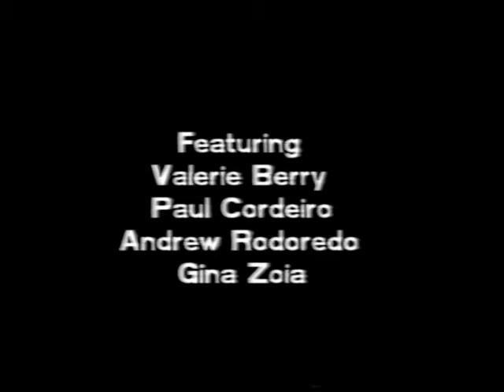Season to Taste (The Trilogy) Entree - a taster: Valerie Berry & Andrew Roderedo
SEASON TO TASTE (the Trilogy) by Julie Janson, directed by Sally Sussman

Three erotic performance pieces for flesh, food and your fantasies, designed to be performed at a restaurant, with menus designed around the flavours of the performance. This comic physical theatre piece text explores the attraction and seduction of Asia, embedded in the highly sensual space of food preparation, anticipation and consumption.

ENTRÉE: Bruising the Mint
Valerie Berry & Andrew Roderedo

A kitchen late a night. The kitchen hands are alone. Tamarind honey, blood plums in sugar, frothing. Someone watches: chopping, slicing, sharpening knives for the kill.